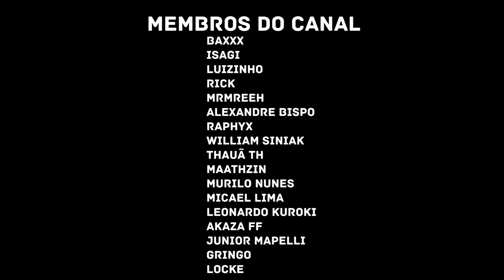Novatroop - Bala No Alvo | Fushiguro Toji (Jujutsu Kaisen) | REACT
Compre QUALQUER COISA na Amazon com meu